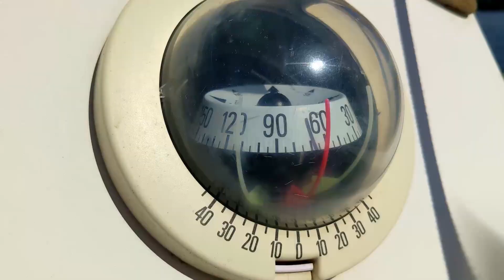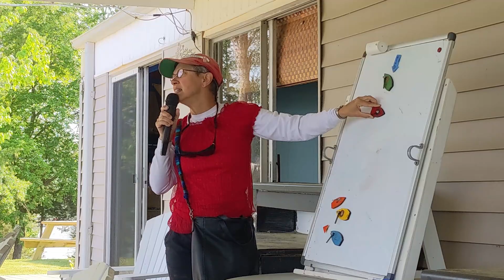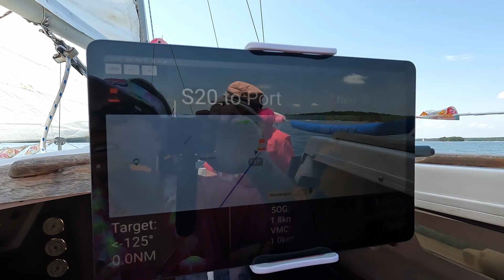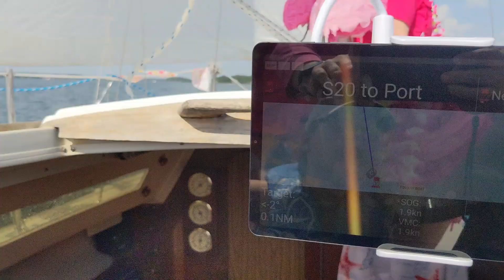SV Finding Eden at the 2022 WCSC Diva Regatta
It’s April 30th, 2022 and the Western Carolina Sailing Club along with the Women on the Water, aka the WOW committee, hosts the last year of the Diva Regatta. SV Finding Eden enters the race with new crew and a flock of friends. Pink pandemonium envelops Finding Eden in fabulous feathers. We are competing against 14 other sailboats in a friendly race where fun is front and center. Will we make it back with our flock? Who will win the race? Join us as we balance between fair winds, no wind, and might even pirouette about a buoy.

Guest Photographer Credits: Rick Fontenot

AWARDS:
DIVA at the Helm
1. Christine Neff 2. Sandi Price 3. Jennifer Baker
DIVA as Crew
1. Bella Regan 2. Michelle Cooper 3. Maggie Ruth/Brigid Neff
ALL DIVA
1. Allison Fontenot 2. Emily Stielow
SPIRIT AWARD
The Flying Flamingos!!